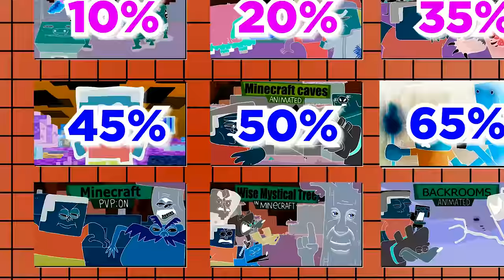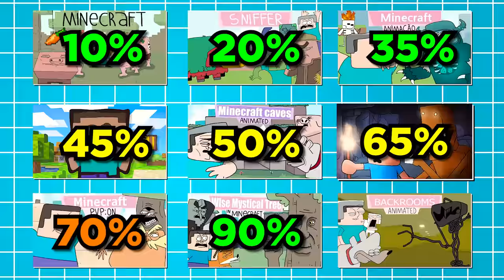As Animações mais ILEGAIS de Minecraft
Canal da animação: @crocodilao